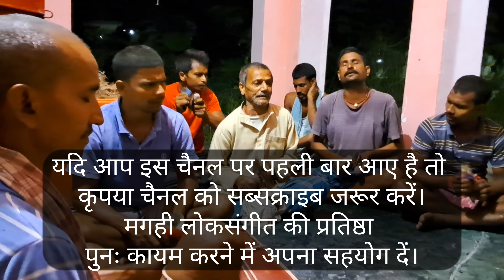Watch जोगी धूनिया रमावे हो With LYRICS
Magahi Bhajan with Lyrics
Shiv Bhajan with Lyrics
Shivcharcha Geet with Lyrics